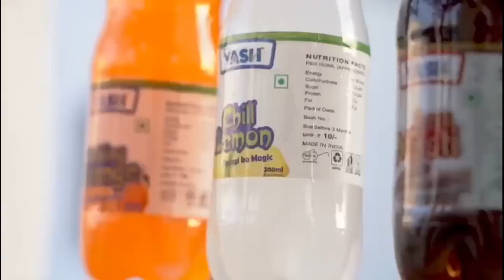મુંદરા નગરપાલિકા વોર્ડ નં.-૧ ના મતદારોને ભાજપના ઉમેદવાર અને આગેવાનોની અપીલ